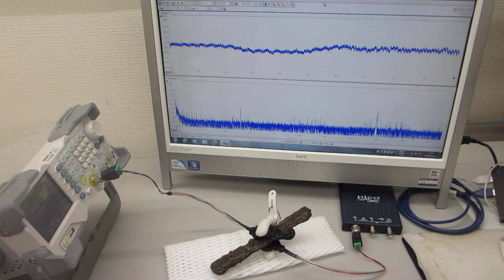１００ＭＨｚ以上の超音波伝搬状態を利用可能にする技術開発（超音波システム研究所）